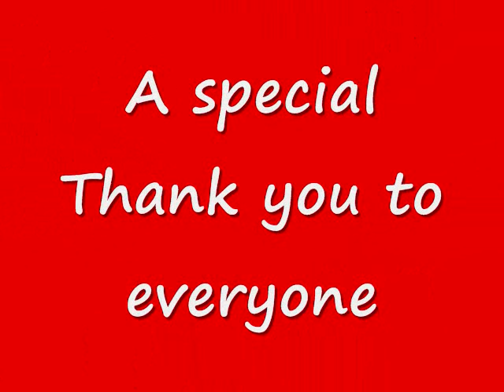DEMO of Music Video Song (Snow) for The Animated Film _0001.wmv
The Ramski's  perform in Music Video Song (Snow) for The Animated Film
"Special Red Dress" starring Rob Schneider, John de Lancie & Catherine Hicks.
As a Nashville Recording Artist The Ramski's or known on FB as Ramski Duo which I am part of, recorded one of the songs for the sound track "Snow", we then filmed in a music video for the song "Snow" which will accompany the animated film "Special Red Dress". Be watching for this AWESOME!! animated film to hit this fall 2010 to be aired on one of the most popular TV Shows